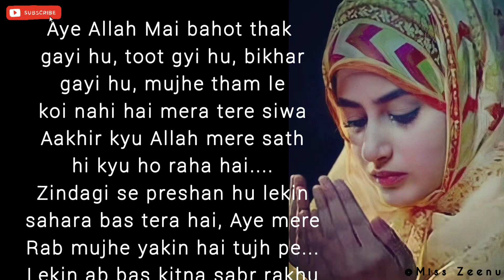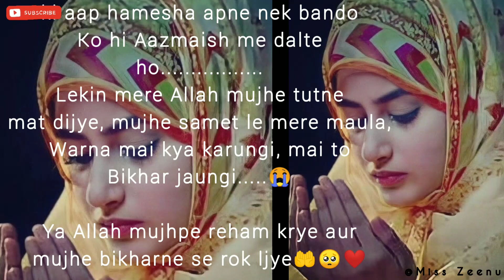Mere hi sath yesab kyu ho raha hai Allah | Miss Zeenu | Emotional